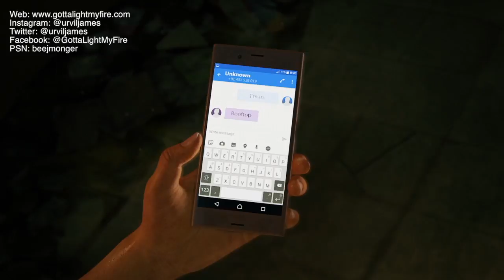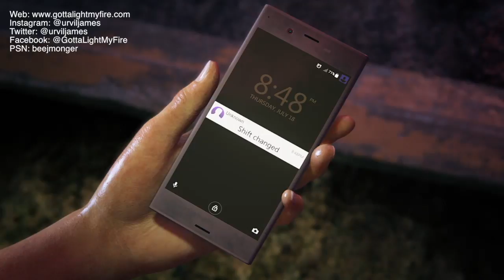Uncharted: The Lost Legacy | Gameplay Walkthrough — Part 01 "The Insurgency"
"CHAPTER 1 - The Insurgency"

Part 01 of a potential 09-part series of this highly influential and visually stunning video game!

Thank you, Naughty Dog, for being such an amazing video game company.